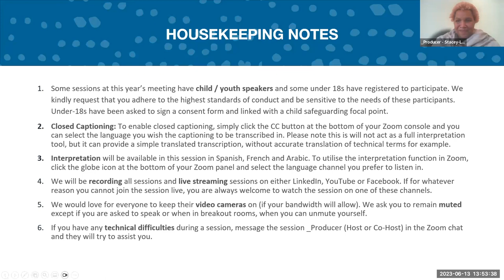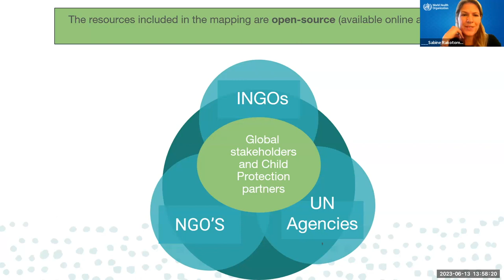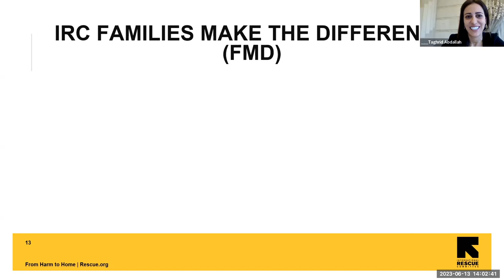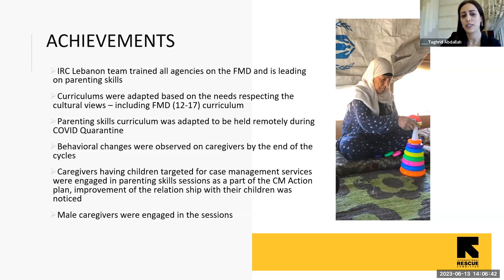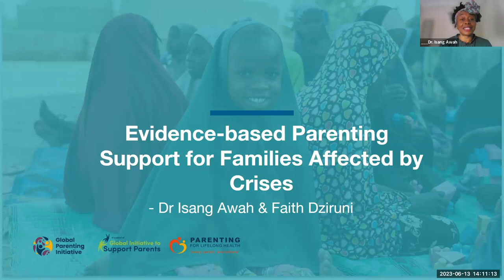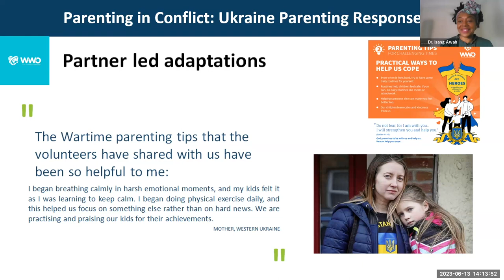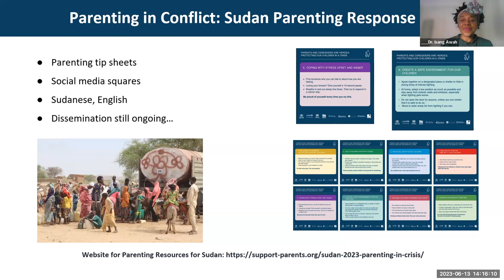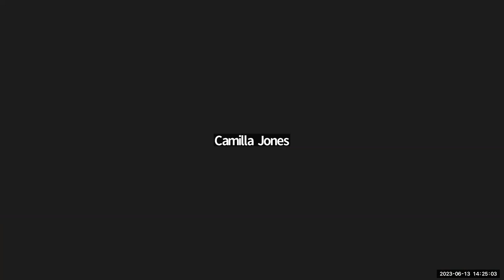Session 7.3 | Strengthening Families in CPHA with the Family Strengthening Task Force